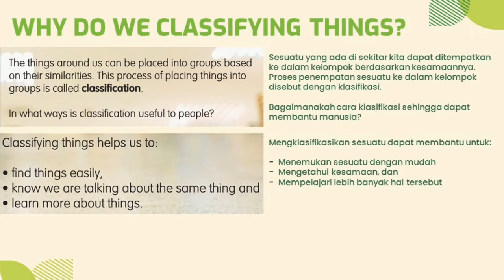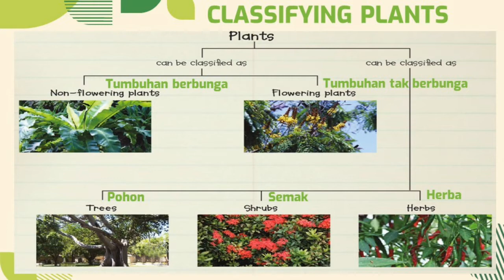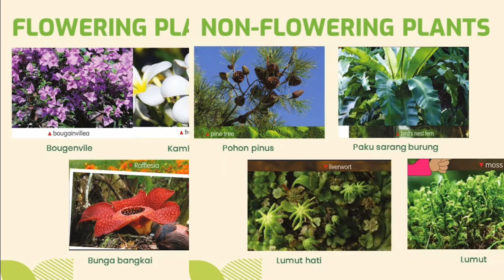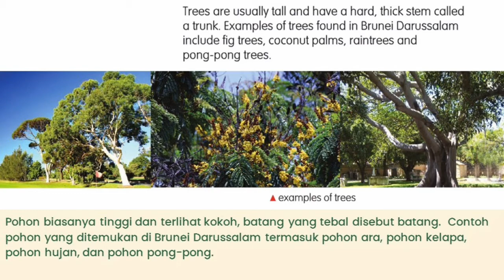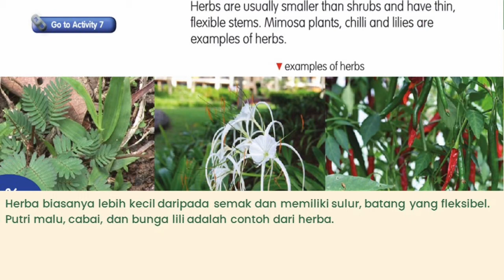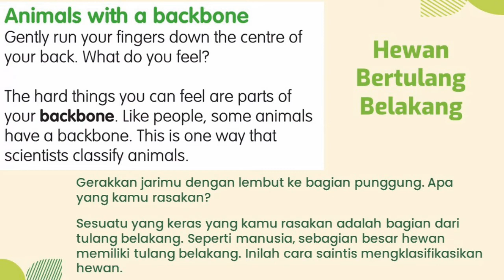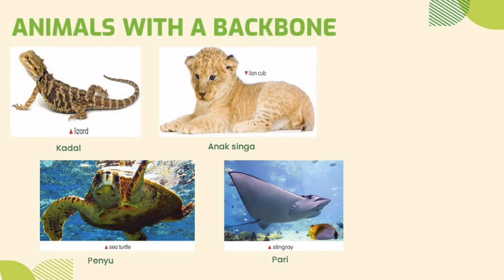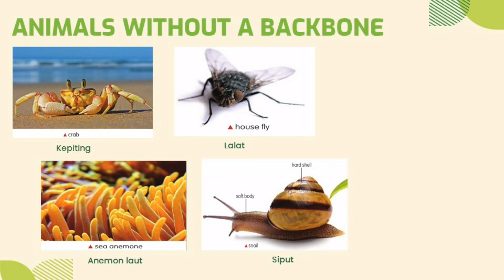Kelas 4- Science - CLASSIFYING LIVING THINGS (Monday, 7th September 2020)